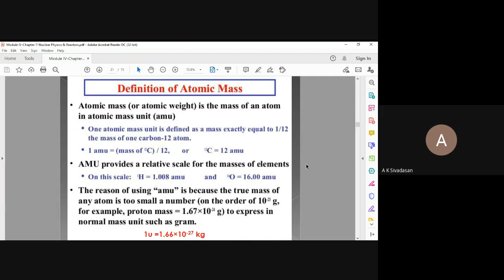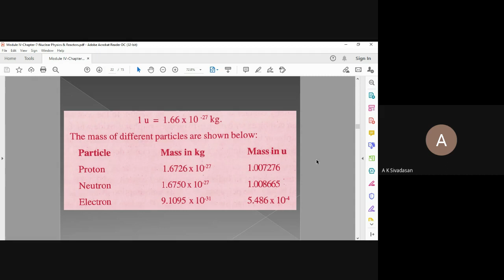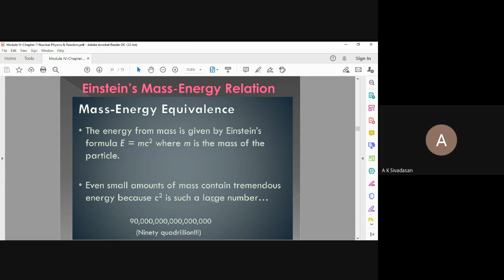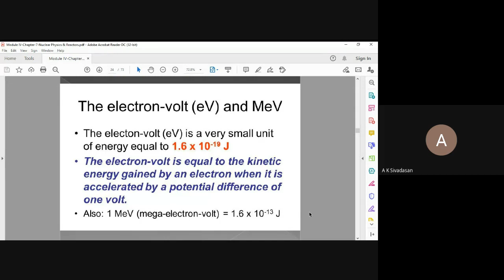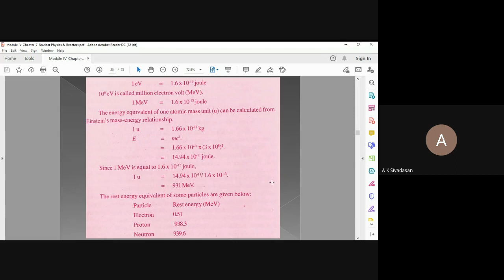Module IV- Chapter 7-amu-electron volt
Course Objectives:
 To provide students with a broad understanding of physical principles of the universe to help them develop critical thinking and quantitative reasoning skills
 To help the diploma engineers in applying the basic concepts of physics to solve broad-based engineering problems